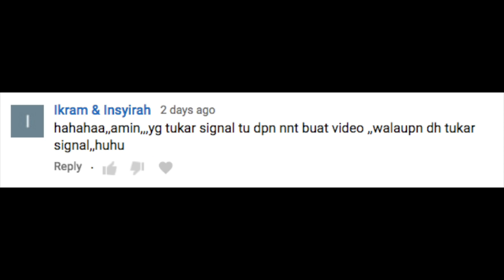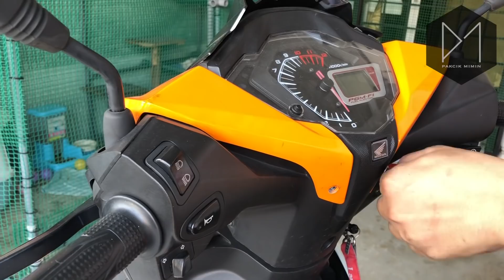DIY : RS150R Buang capang Part 1 | Masuk signal ke dalam housing | Double signal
Setelah mendapat permintaan paling banyak daripade korang semue, Pakcik telah mengambil keputusan untuk membuat video DIY cara-cara untuk membuang capang yang paling dibenci ramai tu. LOL. Kalau ade salah dan silap harap maafkan, pakcik pon first time buat mende ni.

Track : Joakim Karud - Classic